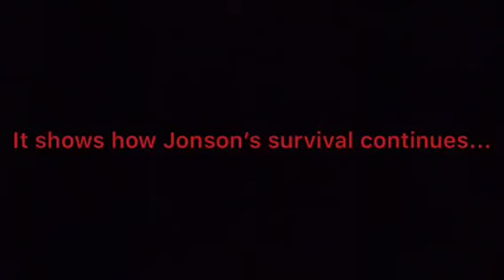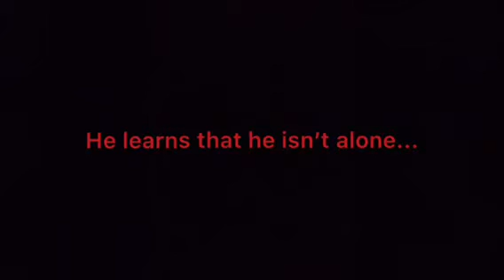Jonson1o plays: Last Day On Earth: Survival Season Three: A New Dawn Trailer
INFORMATION
Jonson1o plays: LDOE: Survival Season Three: A New Dawn is the third season of the first LDOE: Survival Gameplay series by Jonson1o. This story picks off where it was left off, with Jonson still surviving but is at great risk of losing his life. He must gather what he needs and fight in order to survive.

TRAILER
Watch the trailer now to see the preview and texts of the story.

MUSIC
Telltale Games: The Walking Dead: The Final Season Trailer Theme